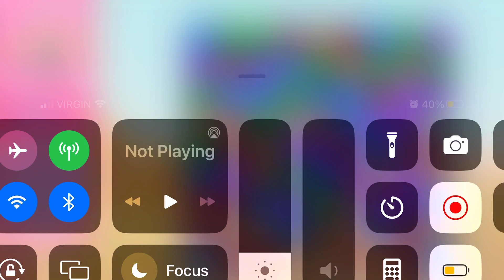Level 1323 To 1325 | Win Streak 1 To 3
00:00 Level 1323 | Win Streak 1
02:13 Level 1324 | Win Streak 2
04:04 Level 1325 | Win Streak 3
04:30 Episode Race Winner!!